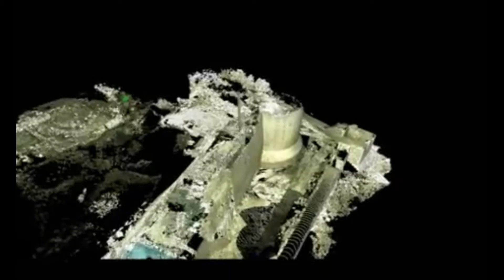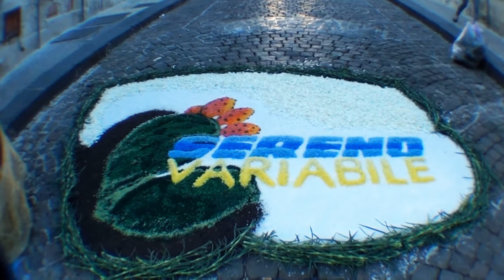Noto: L'eterno Barocco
Alla scoperta degli squarci smarriti tra le pietre intagliate della Città Barocca più famosa al Mondo, dove si ammirano le opere dei GAGLIARDI, dei SINATRA, dei  LABISI, da queste opere si legge la sapienza dei grandi Artigiani del 700  questa è NOTO
Paolo Guarrasi